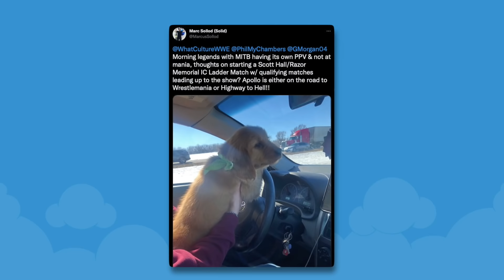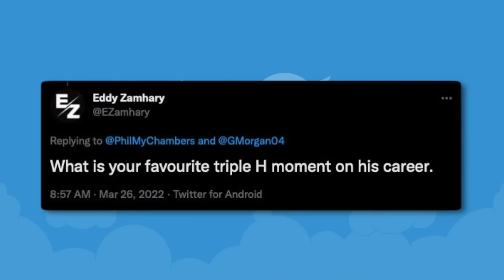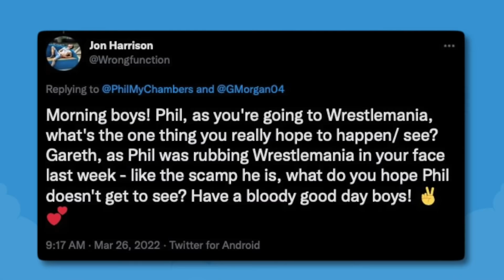WWE Wanted Triple H To Wrestle At WrestleMania 38, Cody Rhodes Update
Today's wrestling news:
0:00 Intro
0:35 WWE Had Plans For Triple H To Wrestle At WrestleMania 38
5:28 Backstage Update On Cody Rhodes In WWE
7:58 Mystery Signing To Wrestle On AEW Dynamite
9:31 Andre Memorial Battle Royale Added To WrestleMania SmackDown
12:20 Twitter Questions